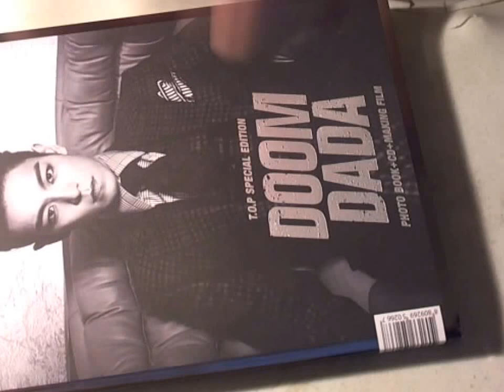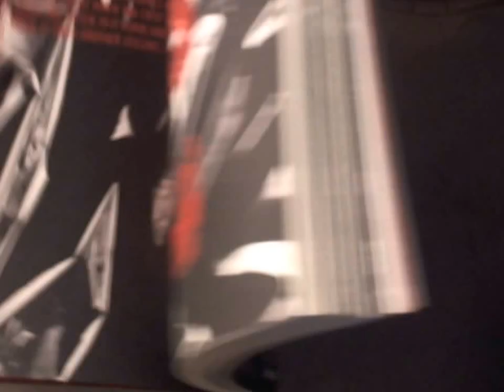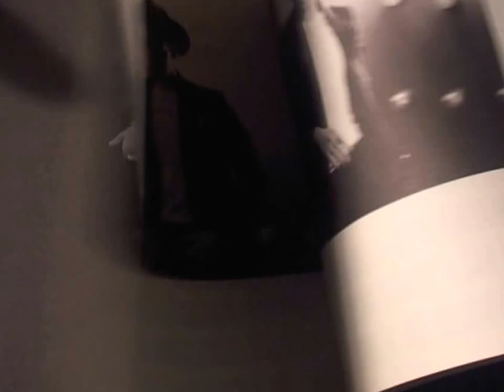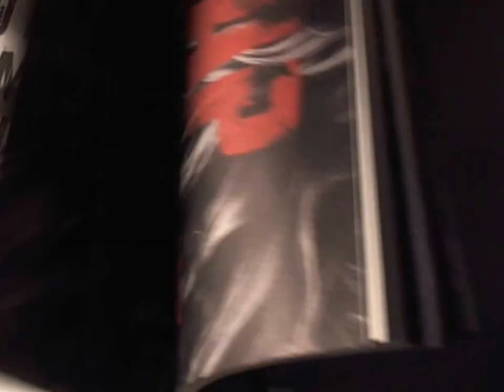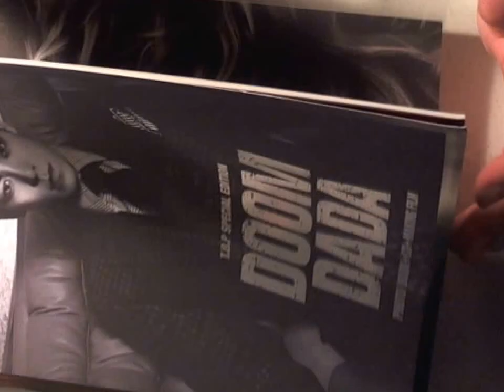T O P Doom Dada unboxing